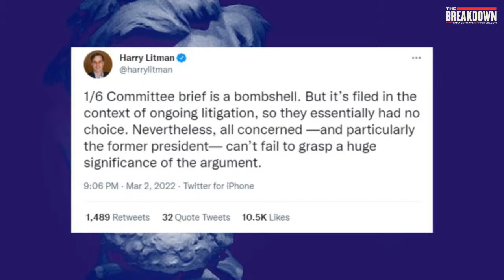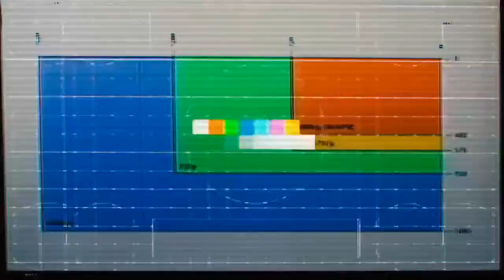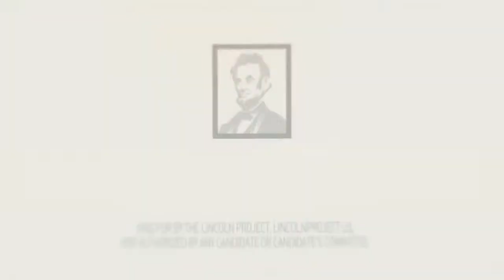Tom Nichols, contributing writer & proprietor of Peacefield newsletter at The Atlantic.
Putin’s missteps put Russia in free fall. Republicans think he’s a genius. Tom Nichols joins Tara Setmayer and Rick Wilson on The Breakdown to explore our new reality. You don’t want to miss it.